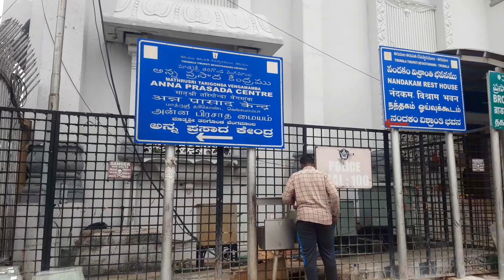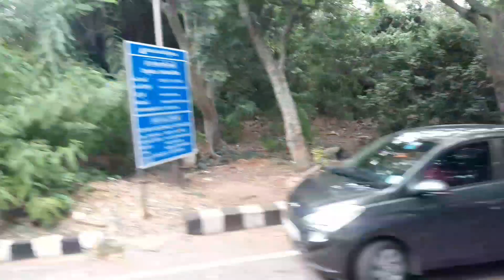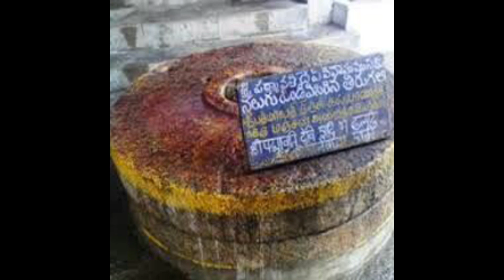Thirumala Tirupathi Temple in tamil|Narayanavanam Vengadeswara temple|Padmavathi amma Temple